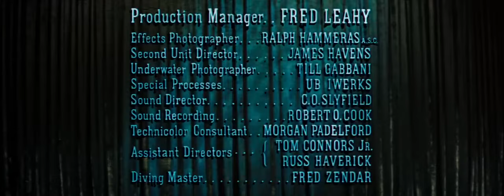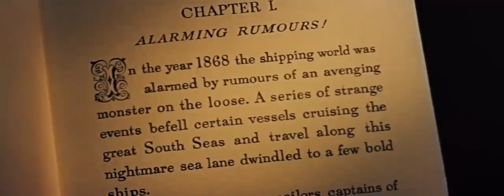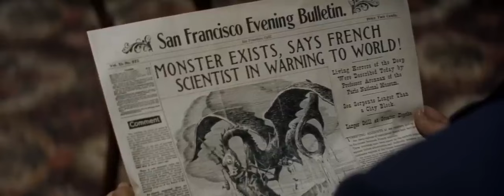Kirk Douglas in 20.000 Leagues Under The Sea | Adventure, Family, Fantasy, Full Movie HD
20000 Leagues Under The Sea 1954
Also known as: Jules Verne's 20000 Leagues Under the Sea
Genres: Adventure, Drama, Family, Fantasy, Sci-Fi
Director: Richard Fleischer
Writers: Earl Felton, Jules Verne
Stars: Kirk Douglas, James Mason, Paul Lukas

A ship sent to investigate a wave of mysterious sinkings encounters the advanced submarine, the Nautilus, commanded by Captain Nemo.

Storyline
The oceans during the late 1800s are no longer safe; many ships have been lost. Sailors have returned to port with stories of a vicious narwhal (a giant whale with a long horn) which sinks their ships. A naturalist, Professor (Pierre) Aronnax, his assistant, Conseil, and a professional whaler, Ned Land, join a US expedition which attempts to unravel the mystery.

Details
Release date: July 20, 1955 (United States)
Country of origin: United States
Language: English
Filming locations: Jamaica
Production company: Walt Disney Productions